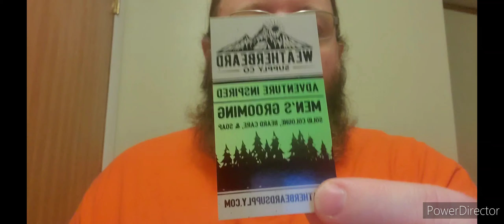unboxing Beard mail and first impressions from J's Beards Essential and weatherbeards